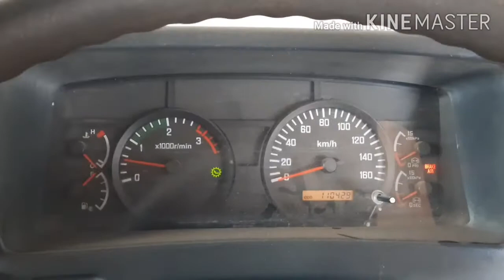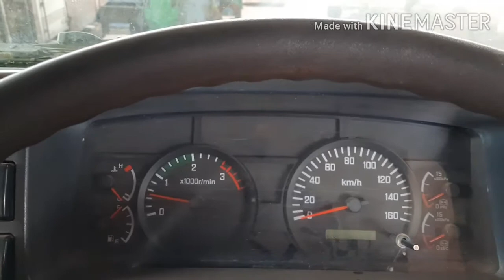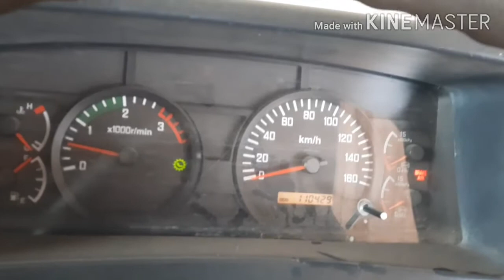Penyebab lampu indicator rem menyala_dan cara mengatasinya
Dalam vidio ini menjelaskan penyebab lampu indicator brake menyala terus yang menandakan adanya permasalahan pada sistem rem/brake suatu unit..

Penyebab yang sering terjadi
1.kurangnya volume minyak rem
2.setelan rem pada tromol terlalu tinggi
3.kualitas minyak rem sudah tidak layak pakai

Semoga vidio ini bermanfaat, jika ada pertanyaan silahkan tulis di kolom komentar